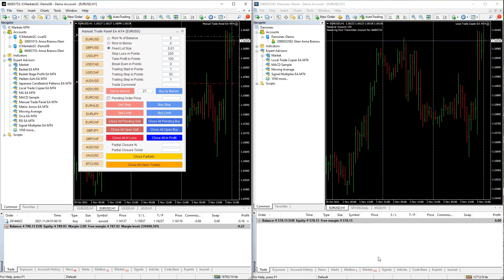Local Trade Copier EA MT4/5© - Magic Numbers Not to Copy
Magic Numbers Not to Copy

In this video you can see how you can exclude certain magic number trades from copying from the transmitter onto the receiver account. These could be trades of some EA or from other source with a certain magic number. You can find out the magic number of a transmitter account trade when you hover with your mouse over the ticket number of the trade in the Trade or Trading History tab (Expert ID). On this video first a trade that is opened from an expert on the transmitter account (Manual Trade Panel EA MT4) is copied normally, then the magic number of the expert is included in the Magic Numbers Not to Copy setting of the receiver account and the next trade coming from that expert is not copied on the receiver account.

Experience exceptionally fast trade copying with the Local Trade Copier EA MT4/5©. With its quick 1-minute setup time, this trade copier allows you to copy trades between multiple MetaTrader terminals on the same Windows computer or Windows VPS with lightning-fast copying speeds of under 0.5 seconds. Whether you're a beginner or a professional trader, the Local Trade Copier EA MT4/5© offers a wide range of options to customize it to your specific needs. It's the ultimate solution for anyone looking to increase their potential for profit.

✔️ Versatile Support: Supports MT4-MT4, MT4-MT5, MT5-MT4, MT5-MT5 copying*.
✔️ User-Friendly Interface: Simple 1-minute setup for straightforward usage.
✔️ Compatibility: Works on Windows computers and Windows VPSs.
✔️ Comment Options: Provides transmitter and receiver comment options.